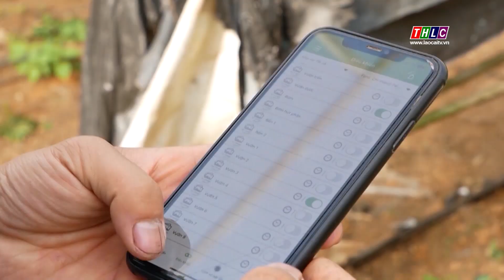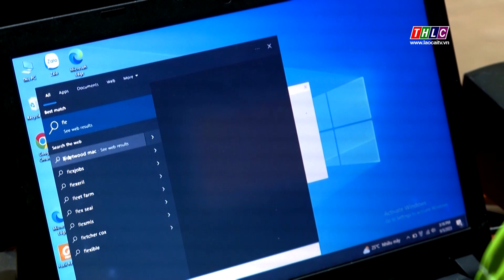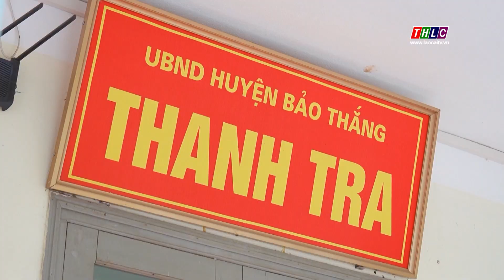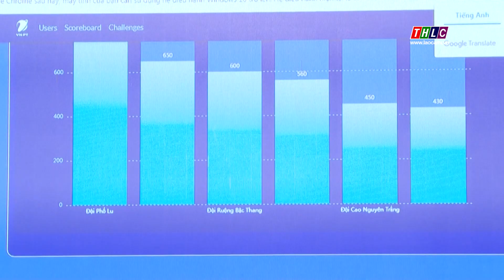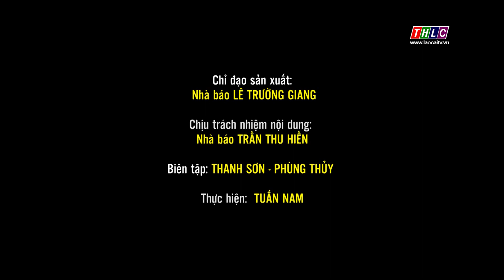Chuyển đổi số (26/12/2023) | THLC